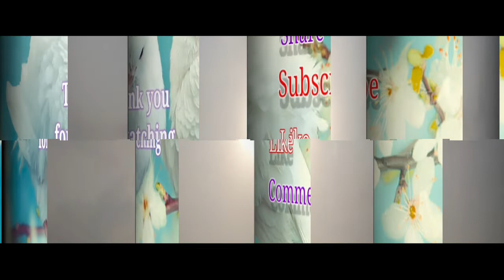palndau andhalu @JOSHUA SWEETHOME